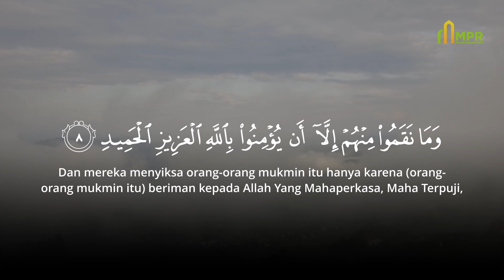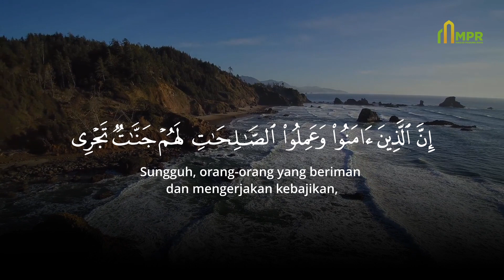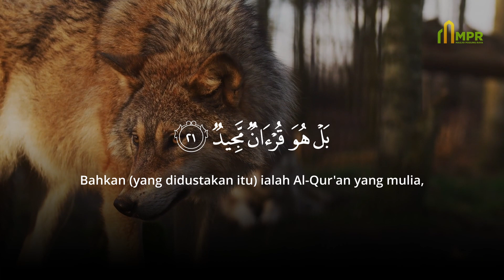Murottal Merdu Surat Al-Buruj | Reza Mahendra